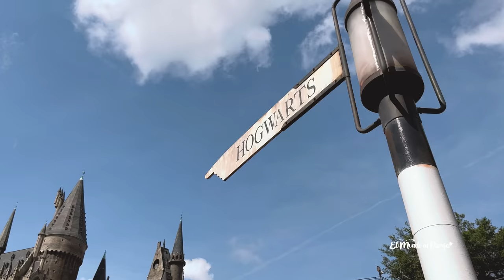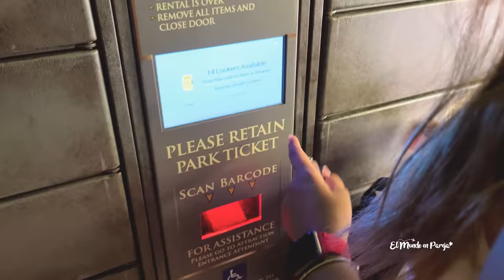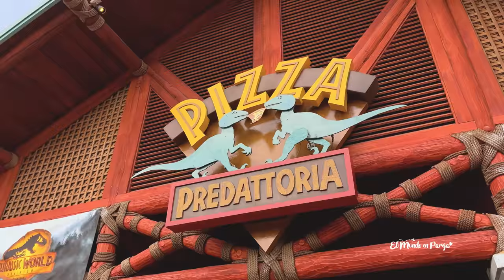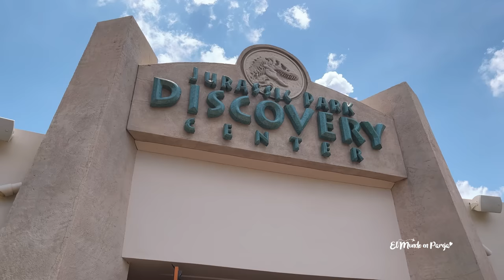Islands of Adventure 🔥 Universal Orlando | Guia Completa ¡No vayas sin ver este video!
Seguimos con los videos de los parques temáticos de Orlando, esta vez llegamos al Universal Studios Resort, donde el primer parque que visitamos es Islands of Adventure, un parque temático lleno de muchas atracciones que prometen hacernos sentir muchas emociones y la sensación de estar todo el tiempo en una película, recorreremos diferentes tierras de varias de las franquicias más taquilleras del cine, desde Jurassic Park, hasta la ya clásica y famosa saga de Harry Potter, sabemos lo complicado que puede llegar a ser el planificar un día en uno de estos parques temáticos, especialmente si es tu primera vez, por eso mismo les hemos preparado esta guía completa para que cuando vayan puedan sacarle el máximo provecho a su día ¿Están listos?
 ¡Vámonos!

✈️ Reserva tus próximas vacaciones a ORLANDO FLORIDA con Nosotros ► Sitio Web Agencia de Viajes

ÍNDICE
00:00 ¡Bienvenidos a Islands of Adventure!
01:17 Llegada al Parque
02:59 Seuss Landing (Cat in the Hat)
05:28 Continente Perdido
05:58 Hogsmeade (Wizarding World of Harry Potter)
08:00 Harry Potter and the Forbidden Journey
10:24 Butter Beer & Fotos con Hogwarts
12:44 Jurassic Park (Velocicoaster)
16:33 Comida en  Jurassic Park Discovery Center
17:50 Hagrids Motor Bike Adventure
19:32 Jurassic Park River Adventure
21:05 Skull Island Reign of Kong
22:30 Toon Lagoon
22:56 ¡Tengan mucho cuidado con esto!
25:08 Superhero Island
25:40 The Amazing Adventures of Spiderman
26:00 The Incredible Hulk Ride
31:00 Precioso Atardecer
32:43 Tips y Comentarios Finales